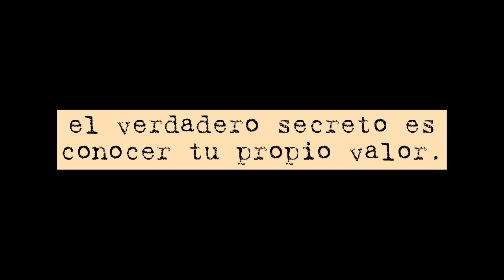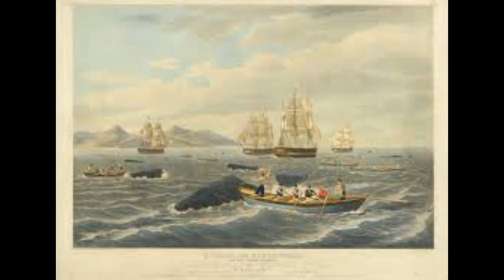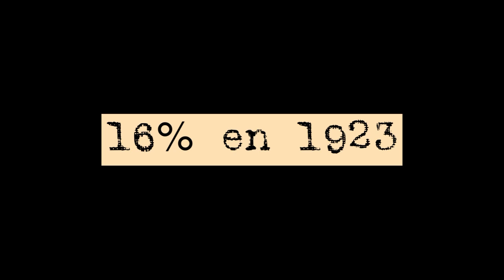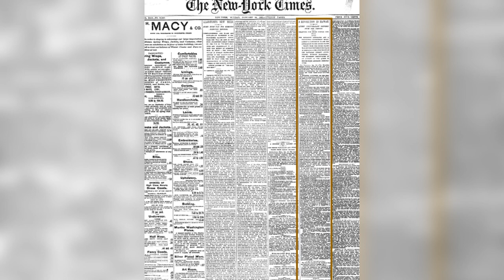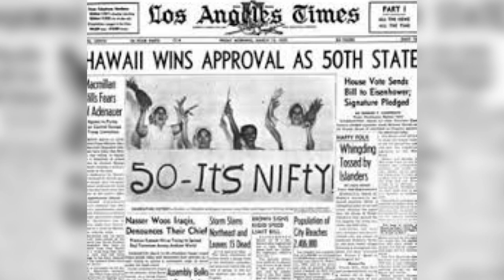¿Cómo se unió Hawai’i a los EE.UU.? La reina Lili’uokalani de Hawai’i | Robo del paraíso | Eng subs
*** ENGLISH SUBTITLES ***

El 17 de enero de 1893, la monarquía de Hawái fue derrocada cuando un grupo de empresarios y plantadores de azúcar obligaron a la reina Liliuokalani a abdicar.  El golpe condujo a la disolución del Reino de Hawái dos años después, su anexión como territorio de los Estados Unidos y su eventual admisión como el estado número 50 en la unión.

La reina Lili’uokalani, luego de la anexión, luchó en los tribunales intentando que se le devolviera las tierras hawaianas a sus auténticos propietarios, a sus gentes, pero sin éxito. En 1917, la reina murió, dejando toda su fortuna a los hijos de Hawaii. Los nombres de los grandes líderes como Mahatma Gandhi, Nelson Mandela y Martin Luther King siempre están presentes, pero no olvidar que, antes de todos ellos, hubo una mujer, en mitad del Océano Pacífico, que fue una líder, un ejemplo para todos, en términos de paz, de justicia social y de acción justa para su pueblo.

FUENTES:

- History.com octubre 2022
- The New York Times 17 enero 2012
- Hawaii’s story, por la Reina Lili’uokalani
- The last Aloha, por Gaellen Quinn
- Sweary History with James Fell